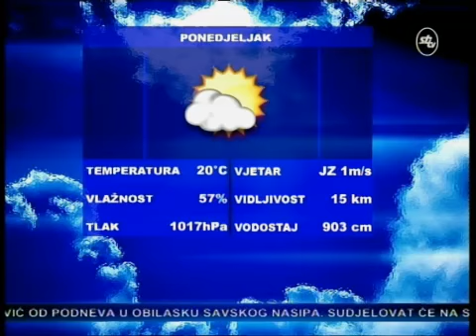SBtv Vijesti - Izvanredne vijesti u 12 30 19 05 2014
SBtv Vijesti - Izvanredne vijesti u 12 30